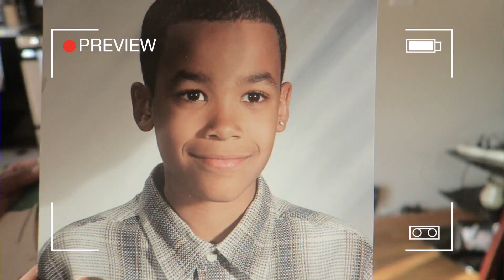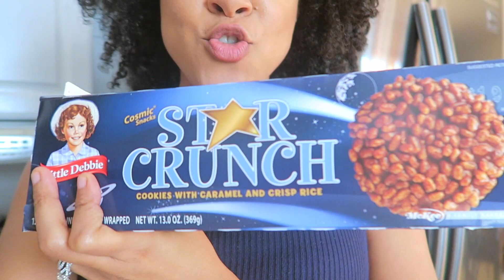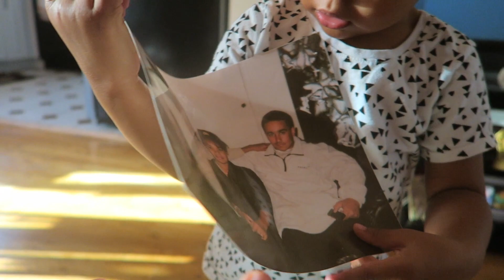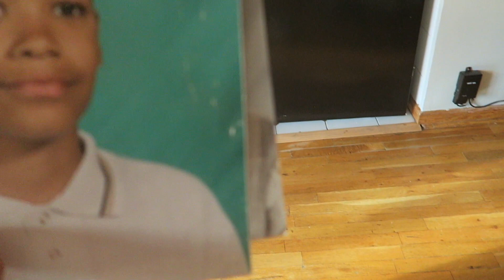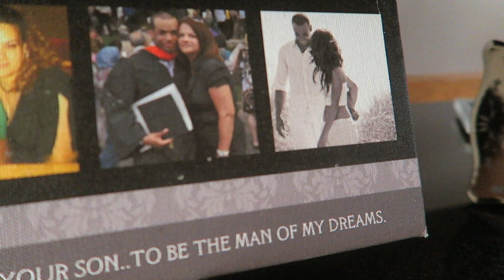What Being Married Is Really Like | Family Vlog | The Dunstons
This is what being married is really like LOL.

This weekend we went to church (as per usual) and then spent some time with family!

We upload family vlogs every Monday & Thursday EST.